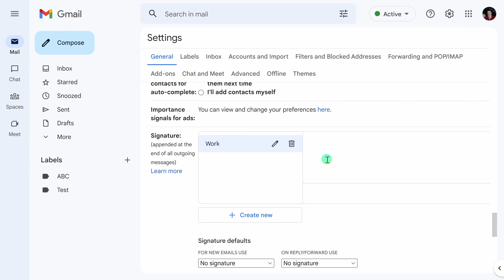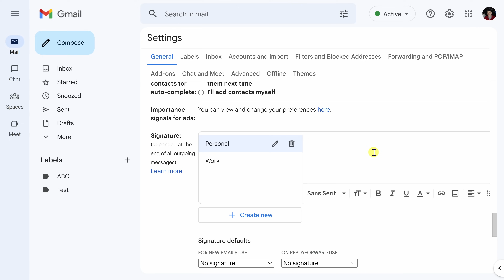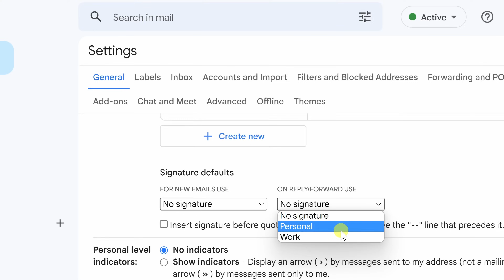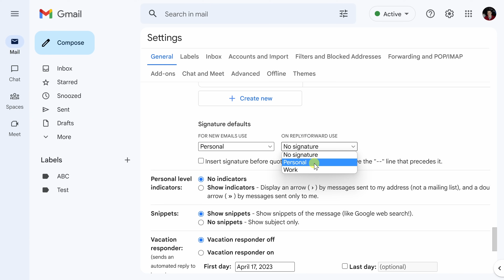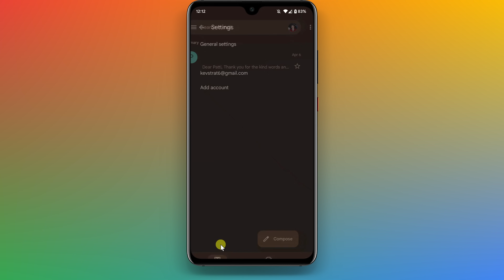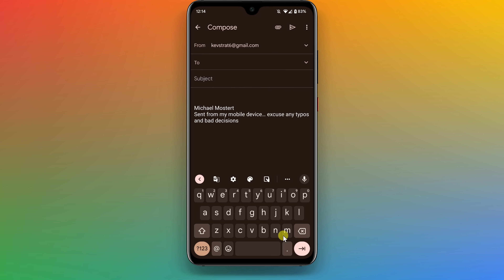How to Add Signature in Gmail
In this step-by-step tutorial, learn how to add a signature in Gmail. We'll look at how to add one or multiple signatures. We'll also look at how to customize your signature to put an image side-by-side with your signature. Lastly, we also look at how to add a signature on mobile.

Host: Michael Mostert

⌚ TIMESTAMPS
00:00 Introduction
0:16 Add signature
1:18 Add multiple signatures
1:41 Customize signature
2:14 Signature settings
3:36 Use signature
4:06 Mobile signature
5:19 Wrap up